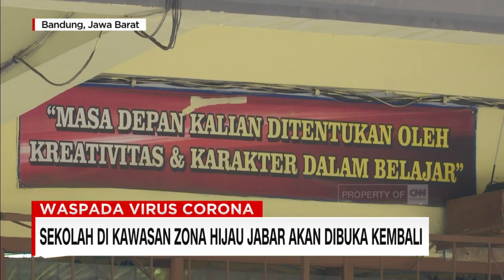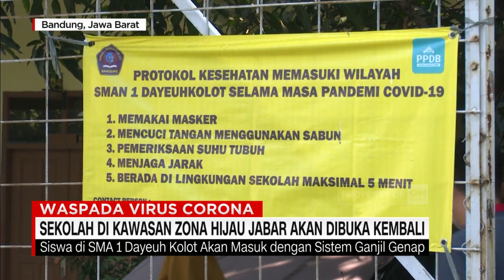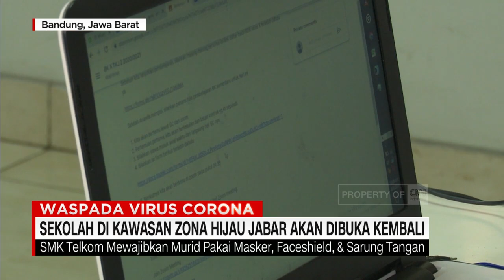Sekolah di Kawasan Zona Hijau Jabar Akan Dibuka Kembali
Gubernur Jawa barat, Ridwan Kamil, menyatakan akan memberikan izin,  kegiatan belajar mengajar, atau KBM secara tatap muka, di 257 kecamatan, yang berada di zona hijau di wilayah Jawa barat.

Meskipun demikian, Ridwan Kamil menegaskan, ada sejumlah hal persyaratan, yang harus dilakukan oleh pihak sekolah, sebelum memulai Kbm tatap muka.

Selain harus menerapkan protokol kesehatan, jumlah siswa juga dibatasi, hanya 50% dari kapasitas normal. Ditahap pertama, kbm tatapi muka hanya akan dilakukan oleh sekolah tingkat Sma dan Smk.

Like & Follow Facebook:
CNN Indonesia

cnnindonesiatv